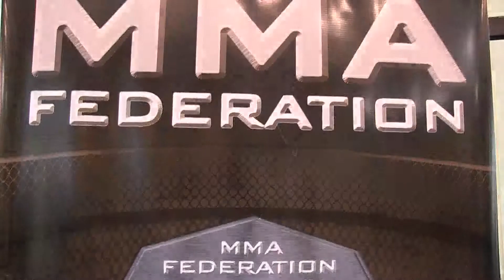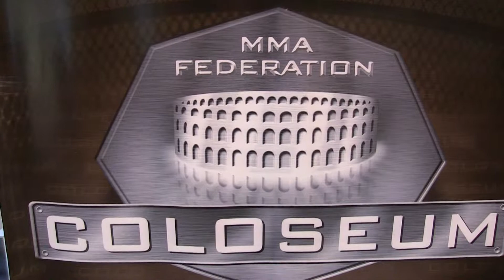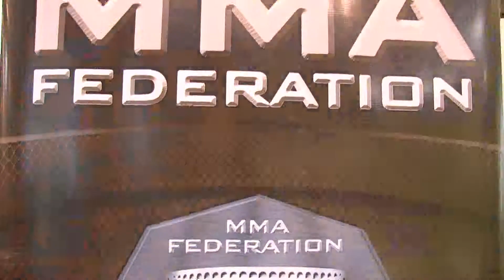MMA NS łUKASZ POTOCZEK mICHAŁ dZIWIEL